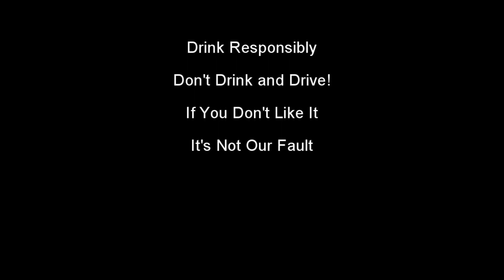Beer Review : Liquid Measures - Sam Adams Blackberry Witbier